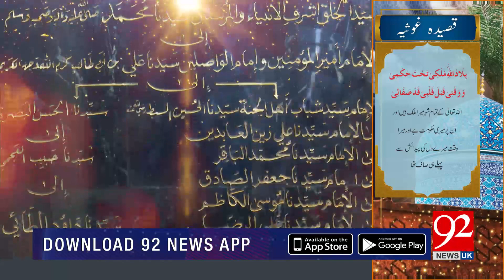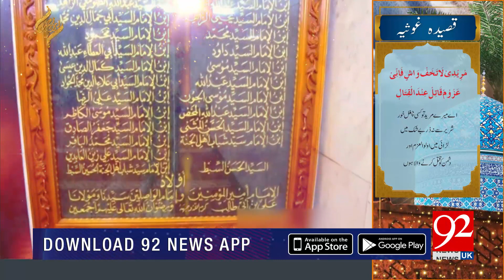Rehmat-e-Ramazan with Wasi Shah | Iftar Transmission | 26 April 2020 | 92NewsUK